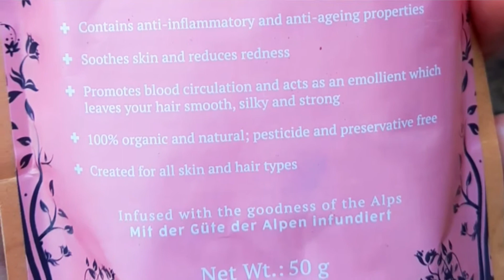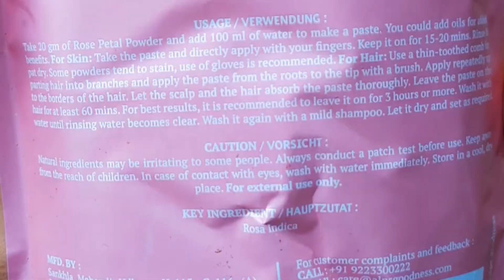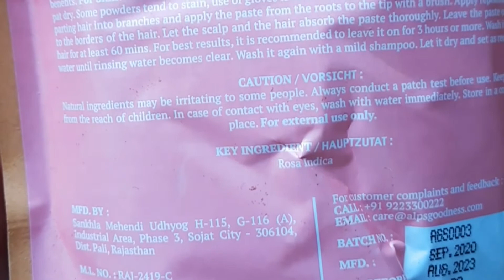Get Glowing fair Skin/Rose petal face powder Review /All IN ONE with ekta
Today am Sharing with you Amazing Rose Face pack for All skin types and Alpsgoodness Rose petal powder Review. I hope this Video will be helpful for you

product Link-
aloevera gel

Rose water

Hair cut...